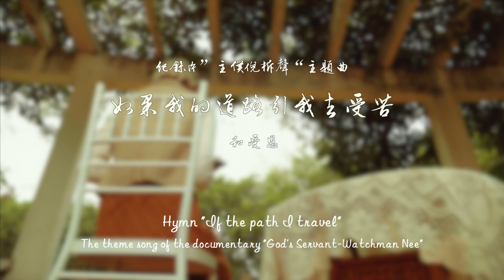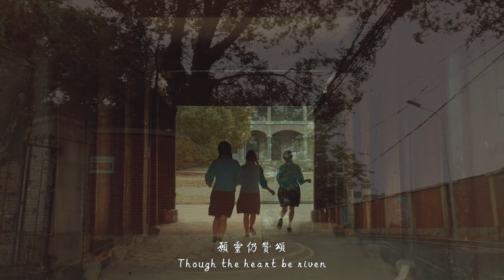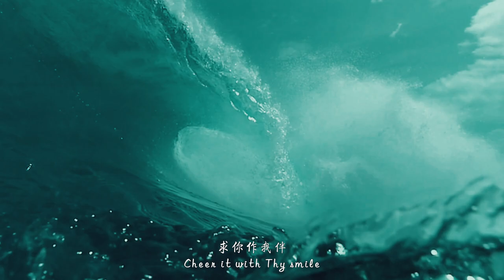紀錄片「主僕倪柝聲」主題曲「如果我的道路引我去受苦」Documentary "GOD'S SERVANT-WATCHMAN NEE" - Theme Song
出版物購買平臺： (僅限中國大陸地區郵寄)

作為紀念地方教會在中國100周年、以及主僕倪柝聲殉道50周年的獻禮之作，本片是迄今為止該題材最為詳細完整的文獻紀錄片